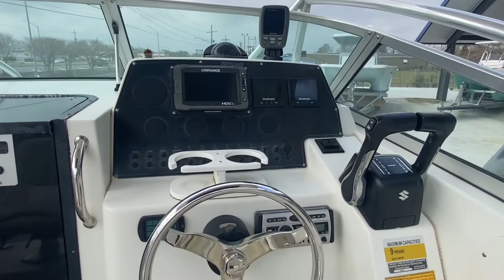2002 Triton 2300 (2018 Suzuki's)- The Boat Yard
2002 Triton 2300 WA
2018 Twin Suzuki 140 hp. Four-Stroke (170 Hours!)
Tandem Axel Aluminum Trailer

***FINANCING AVAILABLE!***

Unlike some cuddy cabin models which compromise fishability, the Triton 2300 WA strikes the perfect balance between below-deck comfort and open, uncluttered fishing area. The cockpit has casting room for four and the cabin features twin berths with plenty of space to stow tackle and safety gear. This deep-V performer boasts reliable wood-free, 100-percent composite construction, making it the ideal family fisherman for active coastal and offshore use.

Boat Features:
Lowrance HDS7
Garmin echo 30
Suzuki Smart Guages
Hard Top
Stereo System
Trim Tabs
Fishbox
Livewell
Spare Tire